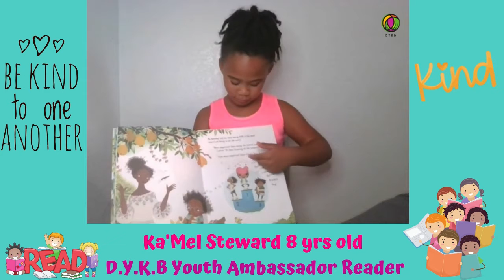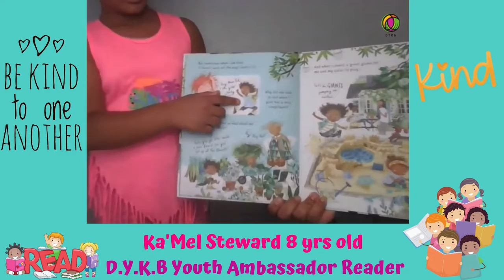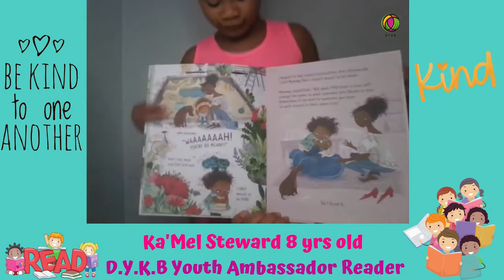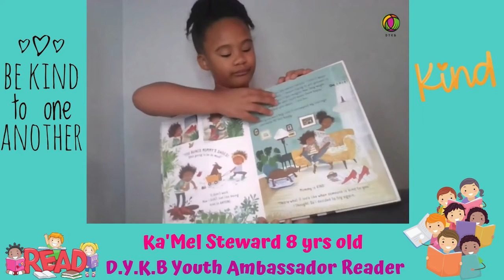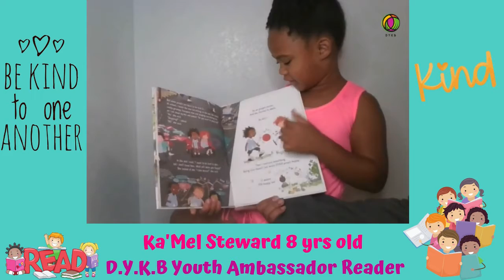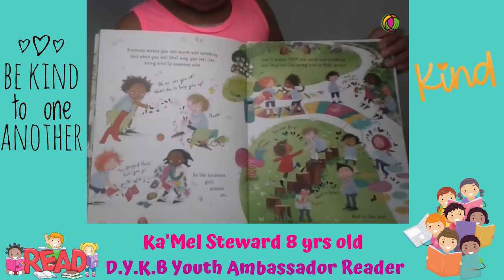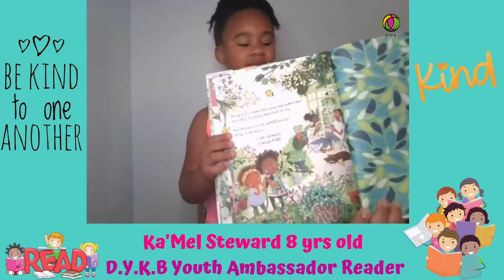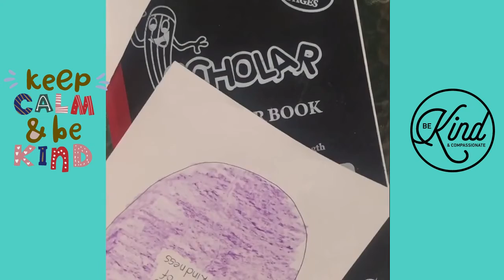I'm Always Almost Kind| Stories for kids in English| Storytime| Youth Program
In this video,8 years old Ka'Mel Steward will be reading a book called "I am Almost Always Kind". This is a great story to teach kids why its important to be kind. It gives great examples in everyday living with siblings, friends and more. Your kids will definitely enjoy it!

Social Media Credits: Dominique Steward

New youth readers, story time videos will be uploaded every Tuesday at 4:30pm PST, 6:30pm EST, 7:30pm EST.

 ABOUT US:

We are the D.Y.K.B Nonprofit Organization 501c3
A Dream In Their Mind Is Our Mission!
At D.Y.K.B Inc, we’re committed to building a society where every young person can easily realize their potential and achieve their goals. We believe that providing children a nurturing environment is essential to their overall development. Today’s youth are tomorrow’s leaders, and through personalized attention and guidance we are essentially providing them with all the resources they need to thrive as leaders in years to come. Curious to find out more about us and how you can get involved? Browse our website and get in touch with us today.
Check out our Youth Reading program, Kids Healthy Yum Yum Eating Program, and Youth debate team. We have volunteer opportunities, and membership perks. You can also donate and sponsor us to make an impact.

We are a group of people that have taken the one life we have and decide to make a difference. Instead of waiting for someone else to do it for us, we want to bring the change to where it is most needed. No matter the cost, no matter the struggle, we will make it happen. Using our faith to guide us, we know there is no path that can’t be crossed, and there is no struggle that can not be tackled.  Everywhere we go, there is always someone with a bright light inside them just waiting to shine. This is the reason we can not and will not stop. This is more important to us than our success. Only God knows the amount of untapped potential that is out there. So join us on this journey and enjoy the ride. “Together, we are better.”

MISSION:
At DKYB, we’re committed to building a society where every young person can easily realize their potential and achieve their goals.

VISION:
DKYB aims to prepare young people in making the best life choices for themselves, their families and their communities.